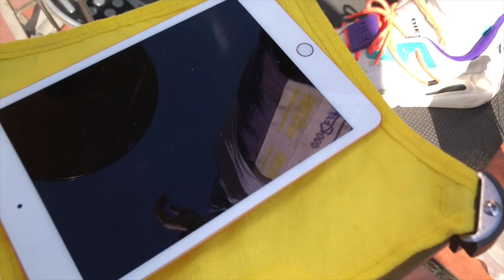路上ライブで1曲目からハプニング!?このあとの展開がすごすぎた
ファンクラブでは
特別な動画が見れたり！
限定配信に参加できたり！
スペシャルグッズをGETできたり！
路上ライブの看板に名前をのせれたり！
とコンテンツが盛りだくさんです。

さらには、今までドラムを教えるレッスン動画はほぼやっていなかったのですが。こちらのコミュニティでドラムを楽しく学ぶ事ができます。

子供でもドラムが楽しく叩けるから、ぜひチェックしてね！
私と一緒に楽しくドラムを叩こう〜

Youtubeには載せてないドラム動画もファンクラブ限定で見れちゃうよ♪
ここから登録してね！

▶︎オリジナル曲「Step」はここからGetしてね！

各SNSもチェックよろしくお願いします＾＾

【リエイのおすすめの動画】
★葉加瀬太郎さんコラボ
葉加瀬太郎 Official YouTube Channel

とくダネ！に初出演！葉加瀬太郎さんとコラボの裏側とは？ドラマー里英って何者？ストリートドラマーの夢の先とは？

★ハラミちゃんコラボ
ハラミちゃん〈harami_piano〉
ストリートドラム×ピアノ】2人で突然「情熱大陸」即興演奏したら、駅がスゴいことに⁉️ww【里英×ハラミちゃん】

ハラミちゃん乱入！？ストリートピアノとストリートドラムの夢の初共演でAlexandrosのワタリドリを即興で楽しく叩いてみた！

【ストリートピアノ＆ドラム】NiziU 『Make you happy』を一緒に演奏したらハラミちゃんの初めてをもらいました！その後のサプライズでさらに感動モノのストリートライブになった！

★根のシンさんコラボ
乱入した美女ドラマーの神業テクが凄すぎて路上ライブが大変な事に...【日本一周】

misonoとコラボしたあの人のライブにアンパンマンドラムで乱入した件

★YUTAさんコラボ
Drummer YUTA channel
初見で叩いてみた】今回はスペシャルver.！ドラマー3人で「うまぴょい伝説」初見で叩いたら大変なことになった！www【DrumCover】